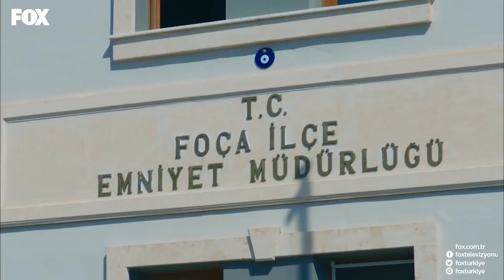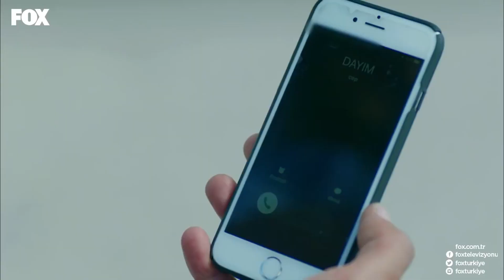Kutay, Rüzgar'a Tuzak Kurdu - Rüzgarın Kalbi 8. Bölüm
Rüzgarın Kalbi 8. Bölüm - Kutay, Rüzgar'ın peşini bırakmıyor.

Zeynep kalbini taşıdığı Meltem’in mezarı başında Rüzgar’la karşılaşmanın şokunu üstünden atamadan ikinci bir haberle sarsılır: Dedesi ciddi bir trafik kazası geçirmiştir. Uçarcasına Foça”ya geri dönerler. Muammer ameliyata alınmıştır ve tüm aile kenetlenmiştir. Rüzgar ile Zeynep arasında bir ilişkinin başladığını insanların öğrenmesi, her şeyin üzerine tuz biber ekler. Ayla bu süreçte Zeynep’e yardım etmek isterken, Kemal’in özel hayatı ile ilgili öğreneceği gerçeklerden sonra bu sefer de kendisinin yardıma ihtiyacı olur. Bu arada Kutay durmak bilmez. Onunla mücadele eden Rüzgar İzmir’de yaşayan zengin bir kız arkadaşından yardım alır. Bu yardım acaba bir şeyleri çözmeye mi yarayacak yoksa Zeynep’le olan ilişkisi başta olmak üzere işleri daha da karıştıracak mıdır?